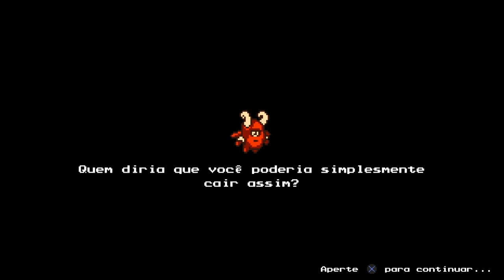The Messenger - A Torre do Tempo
The Messenger é um jogo eletrônico de ação-plataforma desenvolvido pela Sabotage Studio e publicado pela Devolver Digital. Foi lançado em 30 de agosto de 2018 para Microsoft Windows e Nintendo Switch e em 14 de março de 2019 para PlayStation 4.